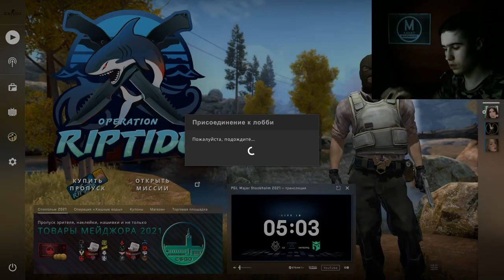Много болтающий Лёха - Counter Strike: Global Offensive №8